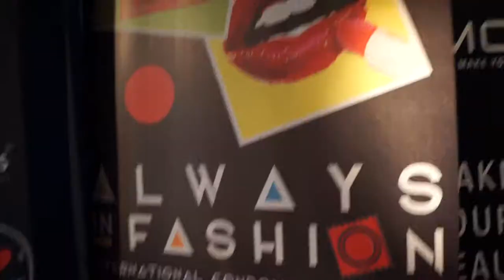GEORGE STYLES NYFW 2018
GEORGE STYLER brings a unique vision to this years New York fashion week.  his inspiration stems from all over the world.  loud, beautiful colors filled with glamour galore.  Red rubies, puffs and fringes matched with brilliantly decorated hats that match the body pieces.  George brings a art that screams Im in love with all these colors and want all these pieces.